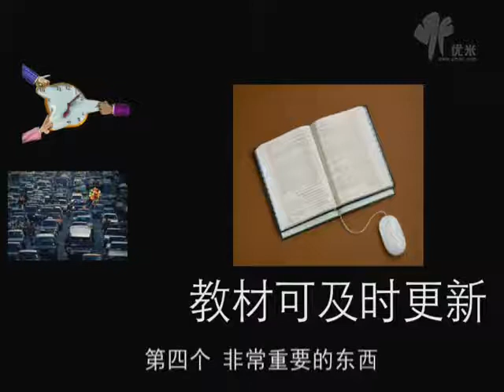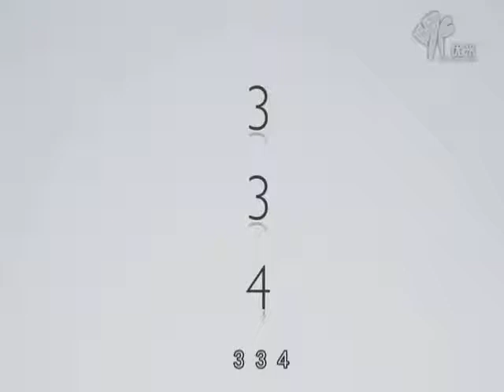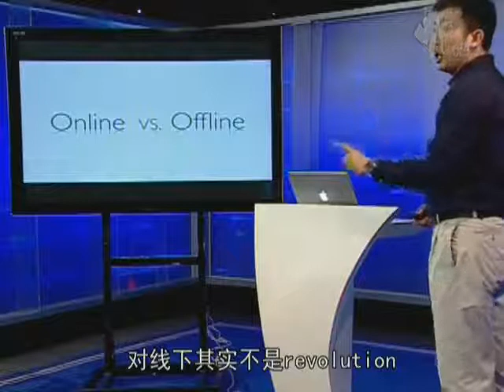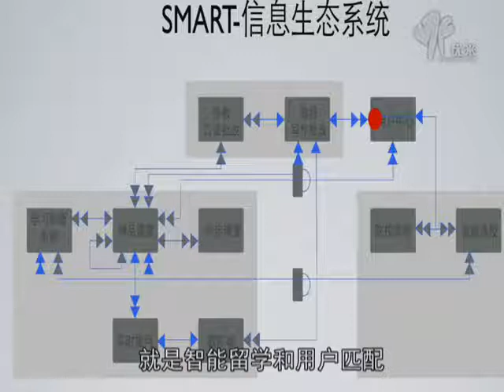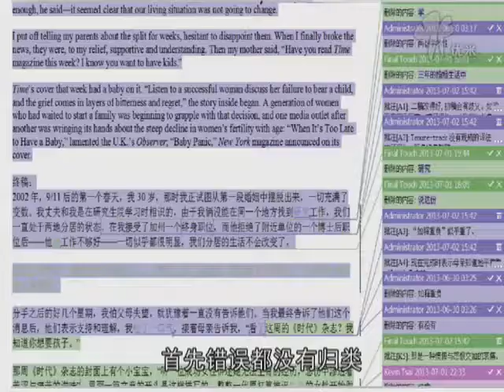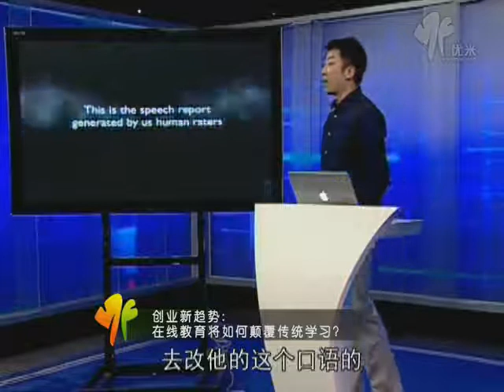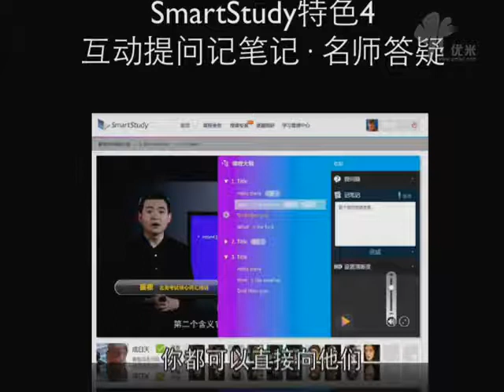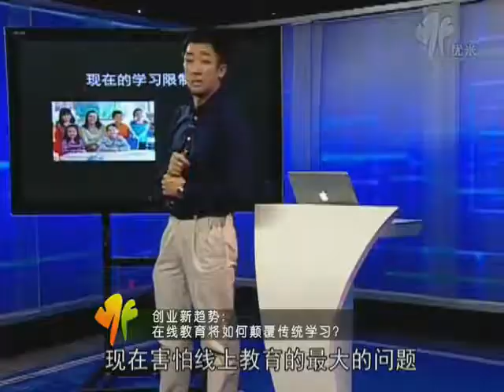在线教育将如何颠覆传统学习